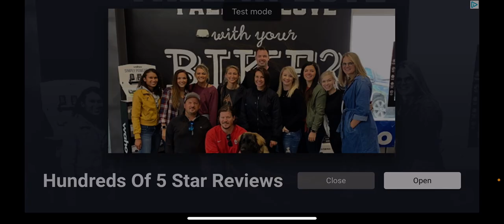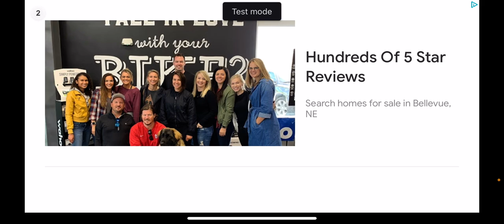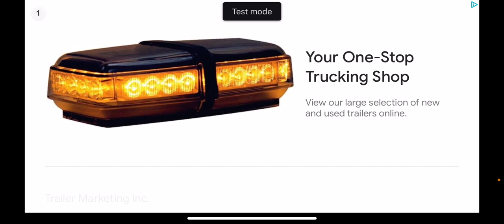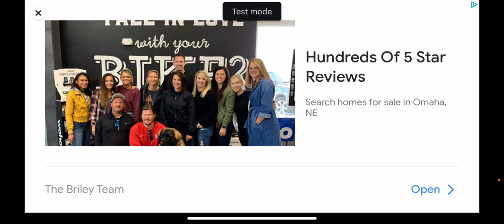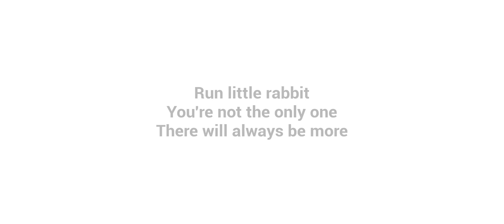The baby in yellow speed run